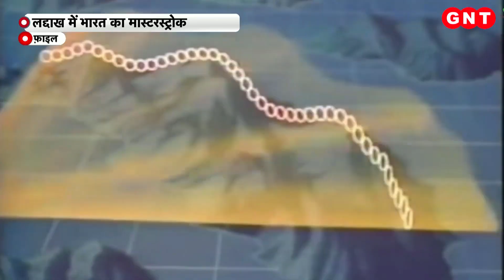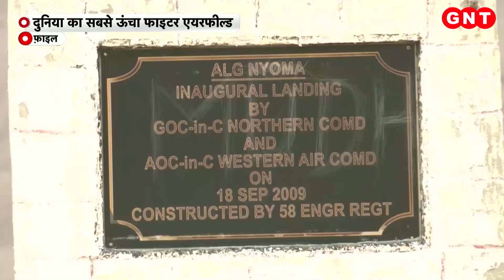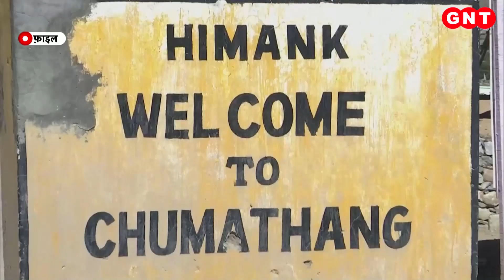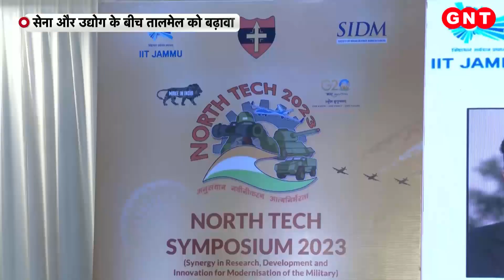Nyoma Airfield: दुनिया का सबसे ऊंचा Fighter Airfield बना रहा India, जानिए इससे क्या होगा फायदा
भारत ने लद्दाख में सबसे ऊंचा फाइटर एयरफील्ड बनाना शुरू कर दिया है.13 हजार 700 फीट की ऊंचाई पर बन रहा ये एयरफील्ड दुनिया का सबसे ऊंचा एयरफील्ड होगा.यहां से लड़ाकू विमान उड़ान भर सकेंगे .चीन से इस एयरबेस की दूरी महज 35 किलोमीटर है. रक्षा मंत्री न्योमा एयरबेस का शिलान्यास करेंगे..